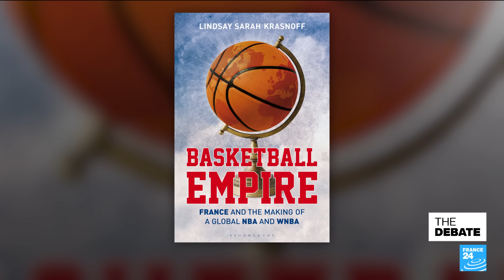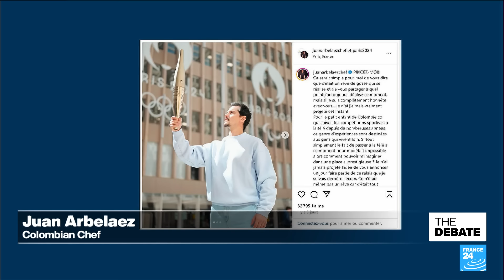More than just Games? Torch relay launches build-up to Paris 2024 Olympics • FRANCE 24 English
Paris hosts the Olympic Games this summer, but it's in a city founded by the ancient Greeks that it all begins. The Olympic flame has arrived in the Mediterranean port of Marseille, the start of a long journey to the July 26 opening ceremony. What's it all about? After all, the torch relay hasn't always been part of the pageantry. Organisers insist it's not political, but also boast of the values they purvey.